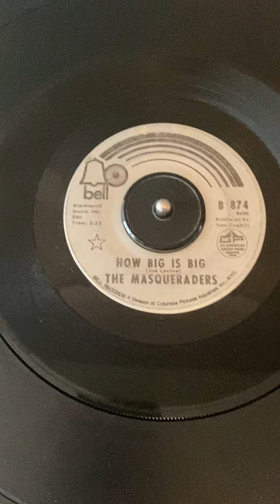The Masqueraders How Big Is Big Bell